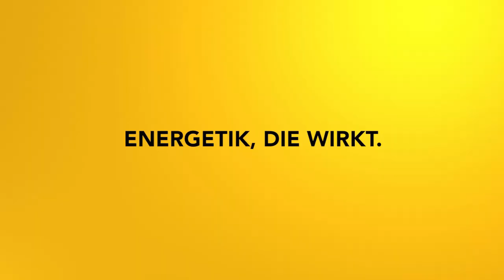Chakrenzyklus Teil 1: Wurzelchakra - Impulsmeditation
In dieser Reihe reisen wir durch dein Chakrensystem und klären, reinigen und stärken deinen Hauptkanal. Viel Freude mit der Reihe!

2002 hat er seine Leidenschaft zum Beruf gemacht und er begleitete seitdem hunderte Klienten in Seminaren, Einzelsitzungen und auch online.